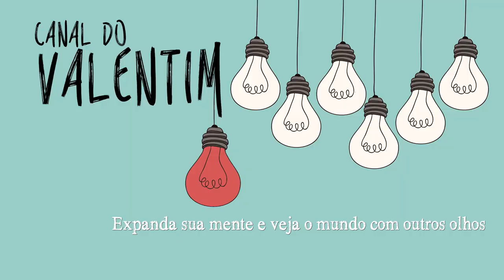Convite Especial. Quer aparecer no Canal do Valentim???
ATENÇÃO!
Dicas para gravar seu vídeo:
* Grave na melhor resolução possível
* Procure um lugar bem iluminado
* Se gravar com celular, grave com ele deitado.
* Grave em um lugar com pouco barulho
*Boa sorte! ;)